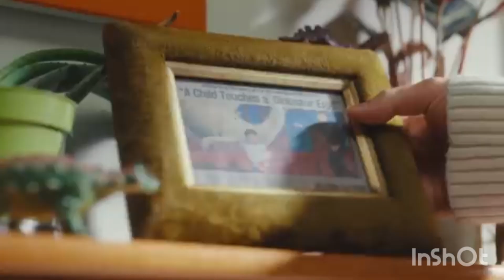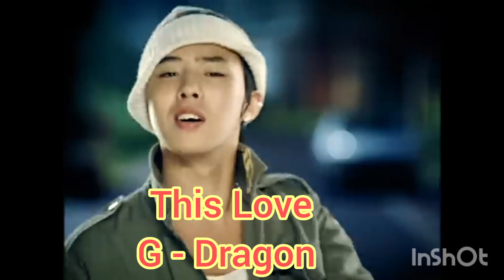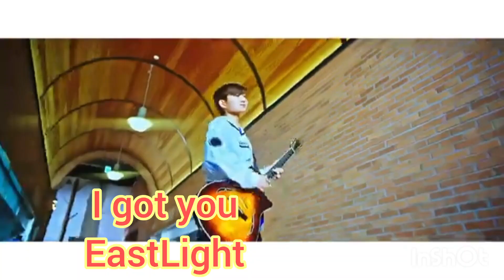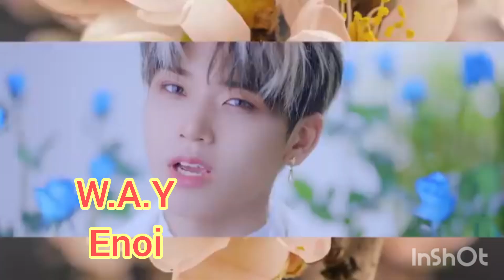Few Of My 10 By 10 Songs Part 2 Boygroups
* Dive - Yoon Sanha